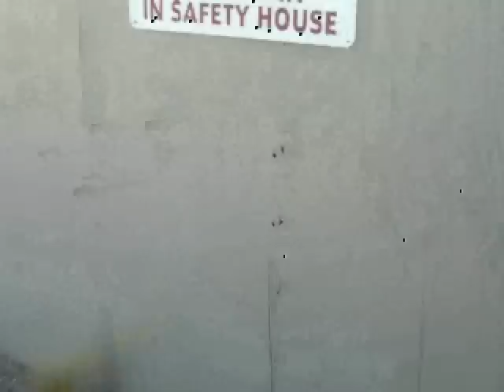Shoot House at Gunsite Firearms Training Facility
Here is the shoot house portion of our Gunsite Tour Video

Tour of Gunsite Firearms Training Facility

We were given a tour of Gunsite firearms training facility, just west of Paulden, Arizona, about twenty miles north of Prescott

Gunsite was founded in 1976 by Lt. Col. Jeff Cooper, author, columnist, professor, WW II and Korean War combat veteran. Col. Cooper intended Gunsite to be the vehicle for spreading the Modern Technique of the Pistol, which he created

Gunsites operation covers 2000 acres, with modern facilities, large classrooms, a fully stocked Pro Shop and a full-service gunsmith operation for clients only.

Gunsite has a variety of different ranges purpose-built for our class offerings, including outdoor and indoor simulators, a 400 yard KD rifle range, an unknown distance range, and various steel ranges for specific purposes. Most of the target arrays move, turn, run, pop-up or appear and disappear.